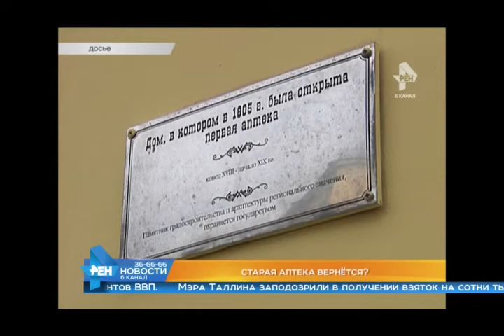Выпуск новостей Эфир 22 сентября 2015